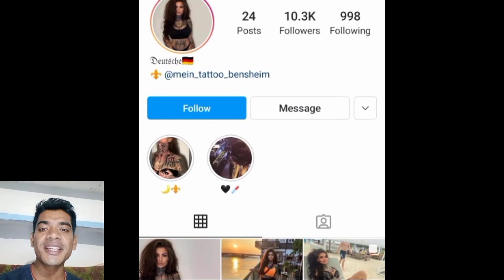Viral Tattoo Girl | ऐसी खूबसूरत Tattoo Girl आपने नहीं देखी होगी 🙄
23-year-old Kati living in Germany is an Instagram model.

Yt Knowledge Hindi